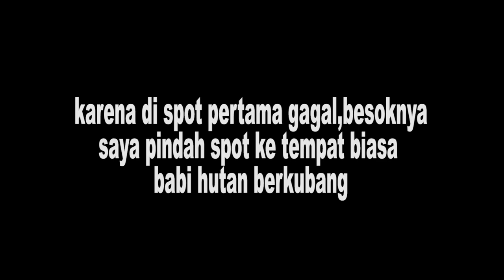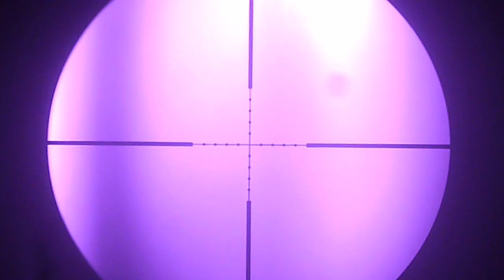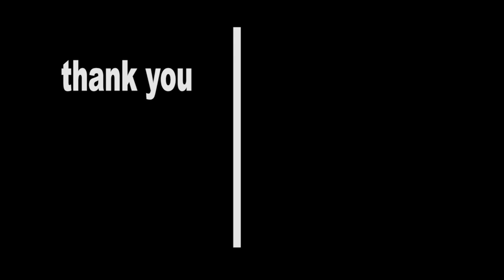MENAKLUKAN RAJA BABI HUTAN DI KUBANGAN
udh lama vacum